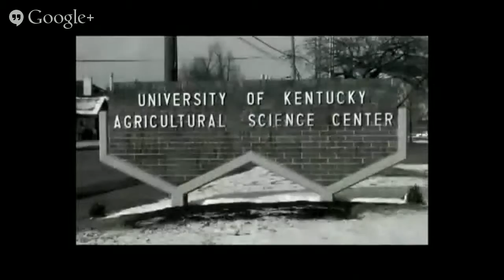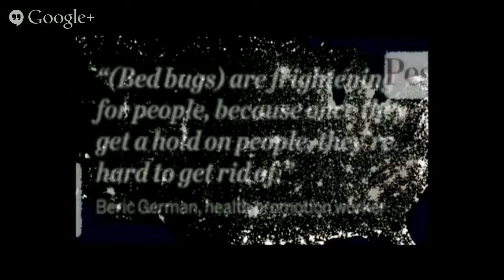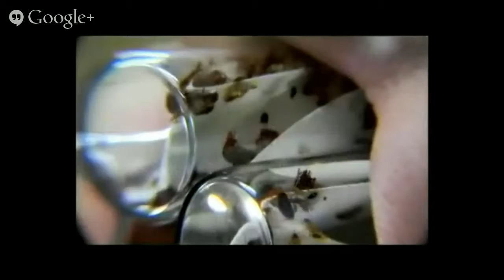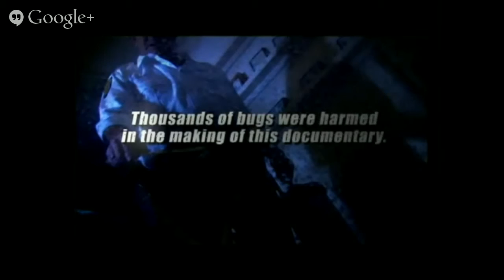Bed Bugs in Chicago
Bed bugs in Chicago are small oval insects that feed by sucking blood from animals and humans. Bed bugs in Chicago  don't fly.
 Bed bugs in Chicago can absolutely live anywhere in the home. Chicago bed bugs can live in any type of textiles, including upholstered furniture and in cracks within that furniture. they are common in mattress's, box springs, bed frames and beds. The active time for Chicago bed bugs is during the night. They will bite any exposed areas of skin while individuals sleep. Common areas for bites include, face, hands, arms and neck. Bed bugs in chicago bite is usually painless and is often not noticed. The bites are often mistaken for a rash. Common Signs of bites include small, flat or raised bumps on the skin. Symptoms also include swelling, redness and itching. If itching becomes severe oral antihistamines such as steroid creams can be applied.
Chicago Bed bugs also create economic losses, for example when a hotel has to close down their rooms temporarily to fight any infestation problems. The financial losses caused by Chicago Bed Bugs can be in the multiple thousands.

Additional Tags:

i#llinoishoteldeal